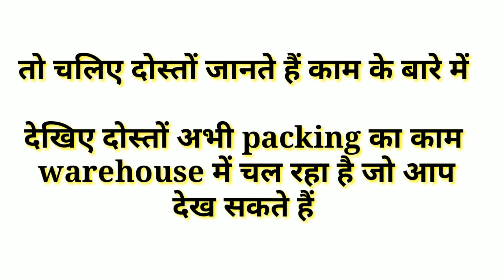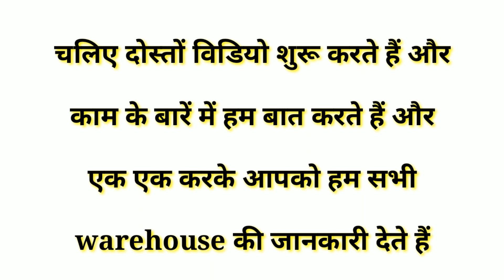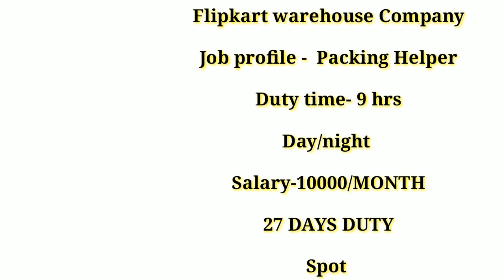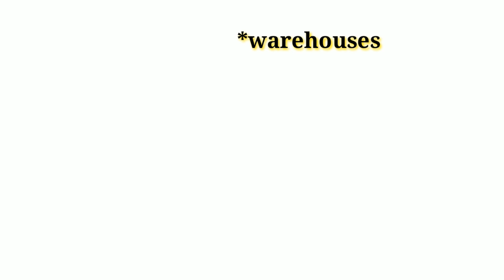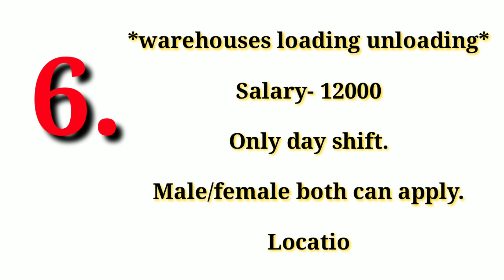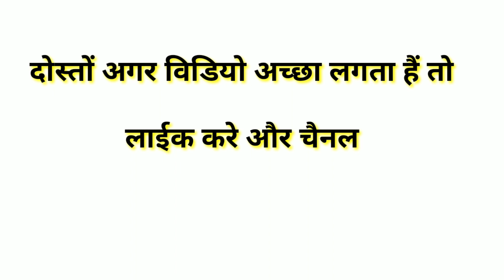New job 2021|| warehouse job in kolkata|| flipkart job in kolkata 2021||amazon job| groffers job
Directly contact Now

contact person name- Suman Kundu